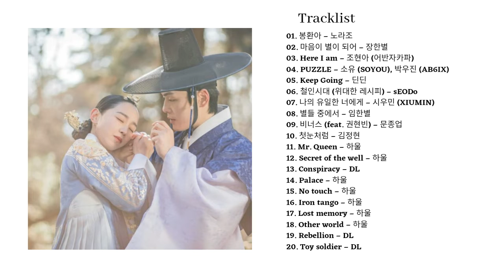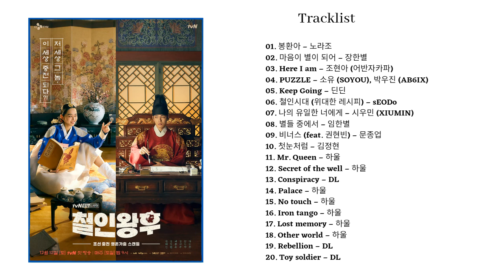Mr. Queen OST / 철인왕후 OST (Full Album/Tracklist)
Tracklist:

1. 00:00:00​ 봉환아 – 노라조
2. 00:02:38​ 마음이 별이 되어 – 장한별
3. 00:06:45​ Here I am – 조현아 (어반자카파) 4. 00:10:44​ PUZZLE – 소유 (SOYOU), 박우진 (AB6IX)
5. 00:13:44​ Keep Going – 딘딘
6. 00:17:40​ 철인시대 (위대한 레시피) – sEODo
7. 00:21:30​ 나의 유일한 너에게 – 시우민 (XIUMIN)
8. 00:26:01​ 별들 중에서 – 임한별
9. 00:30:27​ 비너스 (feat. 권현빈) – 문종업 10. 00:33:39​ 첫눈처럼 – 김정현
11. 00:37:26​ Mr. Queen – 하울
12. 00:38:17​ Secret of the well – 하울
13. 00:40:17​ Conspiracy – DL
14. 00:42:19​ Palace – 하울
15. 00:43:28​ No touch – 하울
16. 00:44:56​ Iron tango – 하울
17. 00:46:21​ Lost memory – 하울
18. 00:48:06​ Other world – 하울
19. 00:49:38​ Rebellion – DL
20. 00:51:52​ Toy soldier – DL

Song Bong Hwan A
Artist Norazo
Album Mr. Queen (Original Television Soundtrack)
[Merlin] Fluxus Music (on behalf of THE GROOVE COMPANY by BIG OCEAN ENM)

Song Like A Star
Artist JANG HAN BYUL

Song PUZZLE
Artist SOYOU, PARK WOO JIN

Song Keep Going
Artist DinDin

Song The Great Recipe
Artists EODo

Song To my one and only you
Artist XIUMIN
Album Mr. Queen (Original Television Soundtrack), Pt. 7

Song Venus (feat. VIINI)
Artist Moon Jong Up

Song Like the first snow
Artist KIM JUNGHYUN